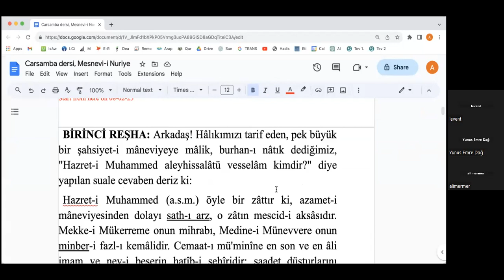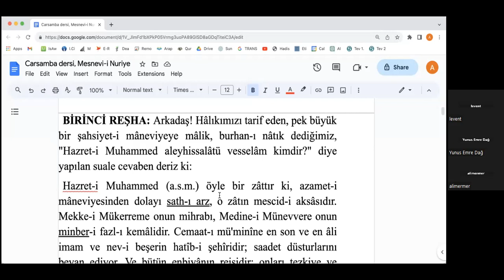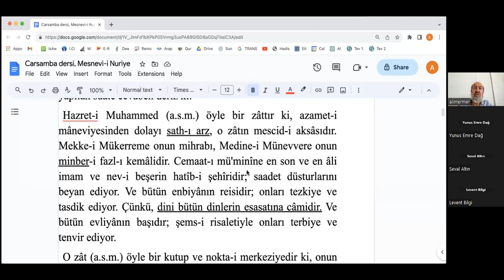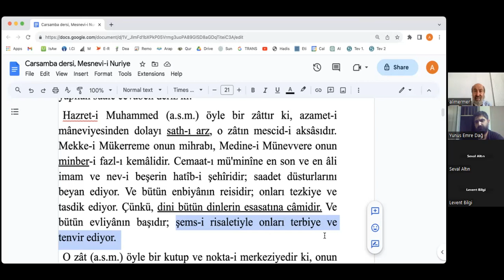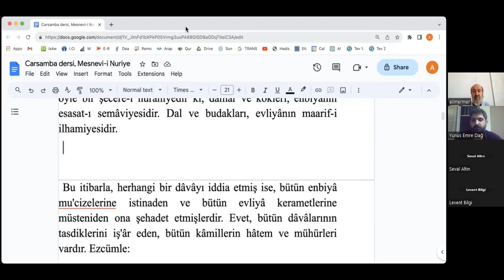Mesnevi-i Nuriye, 18. Ders (02.08.2023)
Konu: 1. Reşha